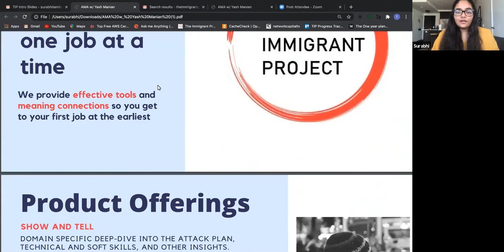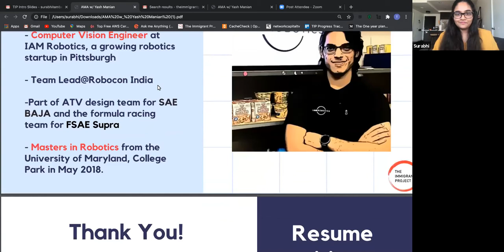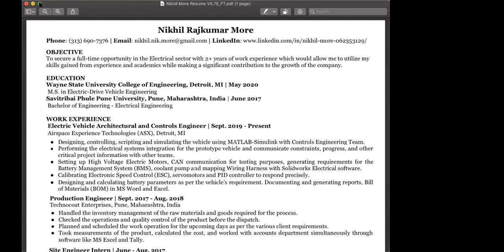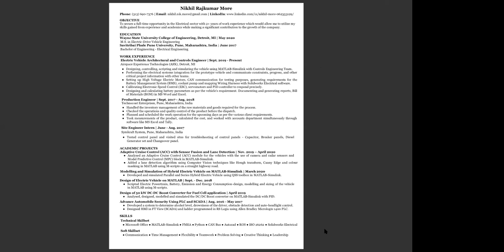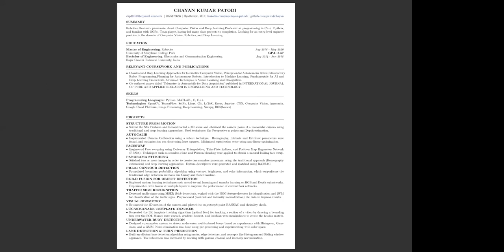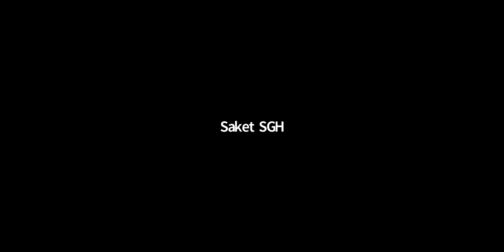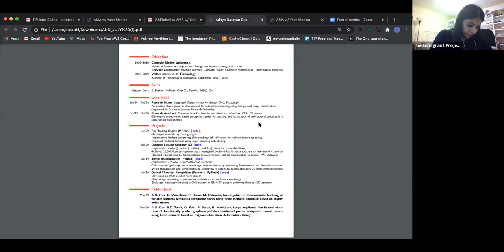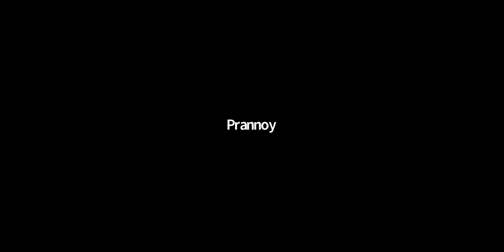Skills Most Valued In 2021 | Robotics | The Immigrant AMA | The Immigrant Project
Interested in a Career in Robotics?

Find out which skills are most valued in Robotics Industry in 2021 and how to master your first robotics skill.

Here is what you should know, Yash Manian | Computer Vision Engineer at IAM Robotics | Masters in Robotics from the University of Maryland, College Park.

In the ASK ME ANYTHING with Yash Manian, you will learn about :
- What specific skills add the most value in the robotics industry ?
- What courses and projects did he take that led to a fulltime offer?
- What is it like to work in the cutting-edge robotics companies?

- How To Get Into Google | Google Engineer's Guide To A Cloud Computing Career | The Immigrant     Project

About us
TIP Co. (Formerly The Immigrant Project Community) helps immigrants within the U.S. to find their DREAM jobs - be it internships, co-ops, or full-time offers, by providing effective tools and making meaningful connections. Our mission is to work with Tier 2 and 3 cities across the world, especially with students from non-premier colleges to accelerate their job finding journey.
You can stay on top of your job finding process by interacting with The Immigrant Project (TIP) on our social channels.